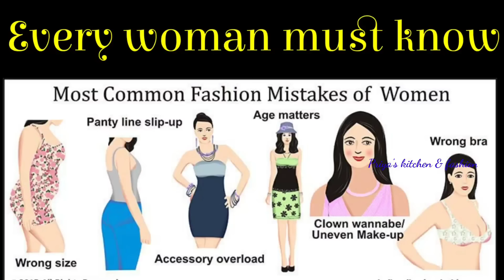7 Clothing mistakes women always make | styling tips for women | in tamil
Hi all... Iam priya Selvakumar. hope u r doing well. i have started this channel on April 2020. It is a Tamil channel with English subtitles on every video , it helps for other lauguages. this is about cooking, baking, veg & non veg recipes, sweets, snacks, collections, organisation, shopping vlogs.

xoxo
Priya R Selvakumar..